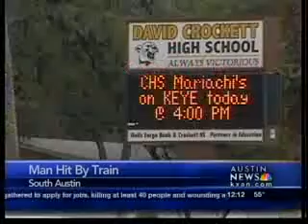Man hit by train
A man is in critical condition after a train hit him in South Austin.